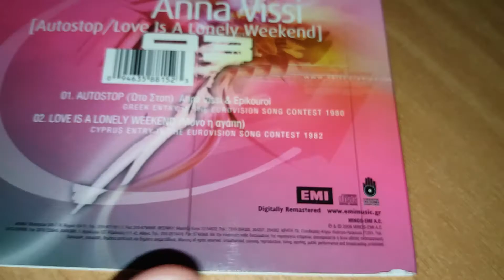Άννα Βίσση - Autostop (CD - Single Unboxing)